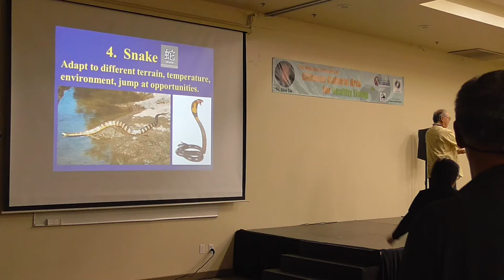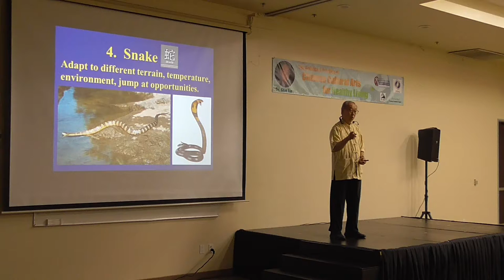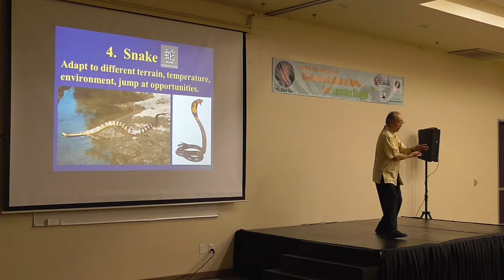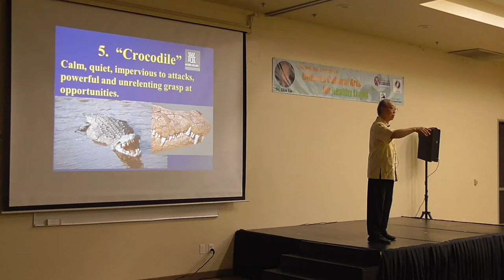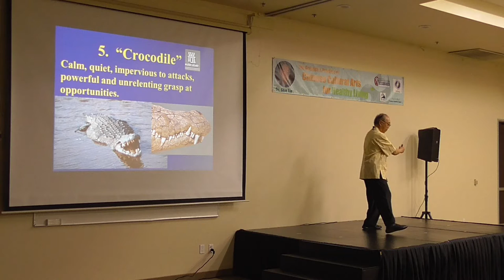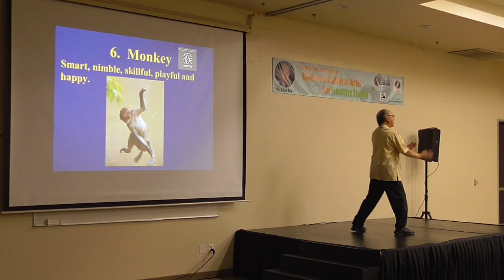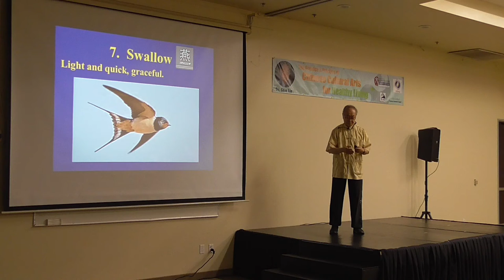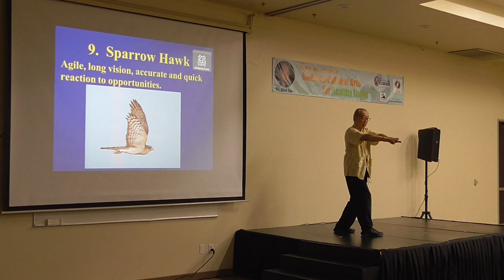[5/6] Dec 10, 2019 - Xing Yi Chuan